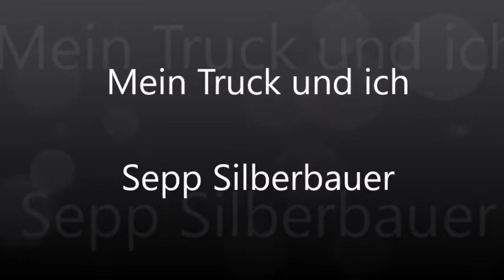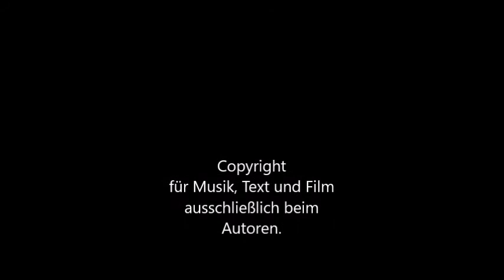Mein Truck und ich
Country- Rock.
Melodie, Text und Film by Silbertrans.
Jegliches Kopieren und Weiterverbreiten bedarf meiner Zustimmung!
Ursprünglich komponiert und getextet 1987. Jetzt neu eingespielt.